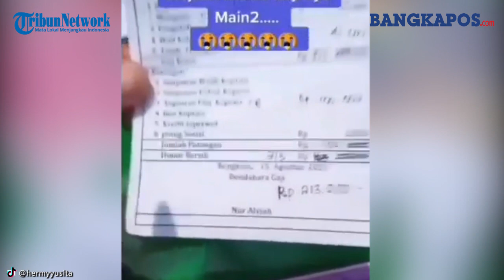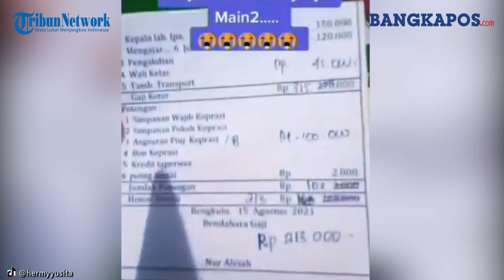Slip Gaji Guru Honorer Viral di TikTok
Hingga mendatangkan keprihatinan publik.

Pada slip gaji guru honorer itu tercantum angka Rp315.000 untuk gaji kotor, dengan potongan sebesar Rp102.000.

Dengan begitu, honor bersih senilai Rp213.000. Tertera pula, slip gaji tersebut diberikan pada 15 Agustus 2021 di Bengkulu.

Selain itu, sebagai caption, @hermyyusita juga mengharapkan perhatian dari pemerintah untuk para guru honorer.